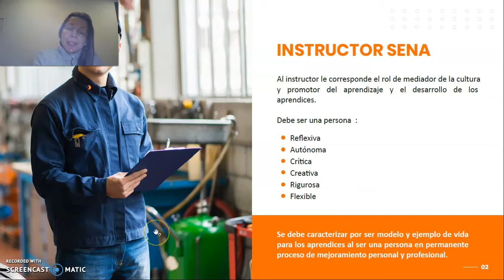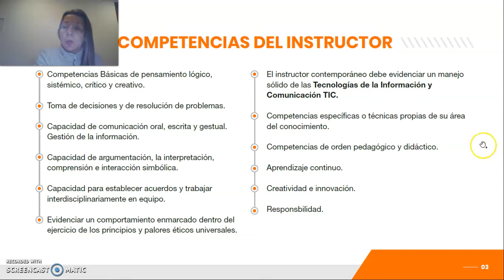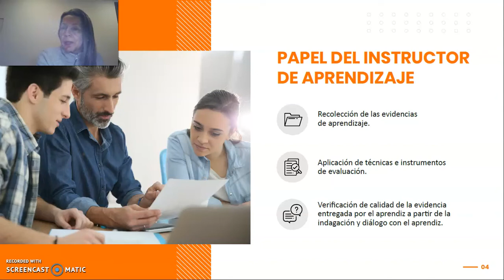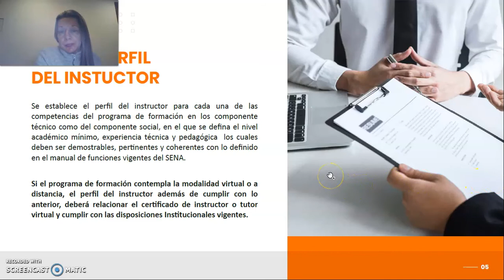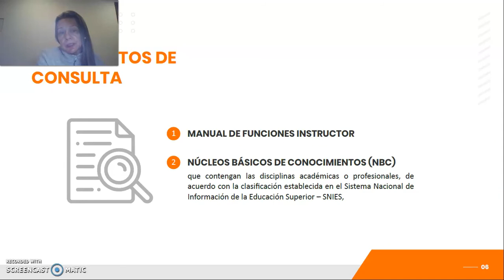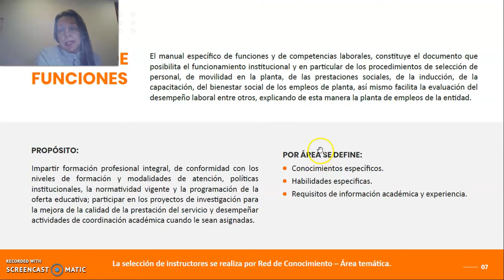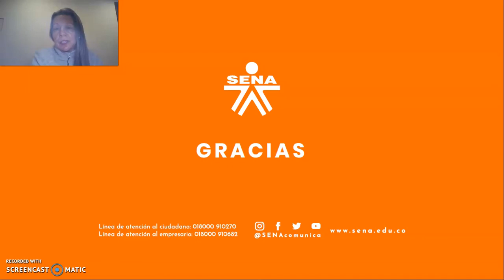PERFIL DEL INSTRUCTOR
Aplicación de la metodología SENA para el diseño curricular.